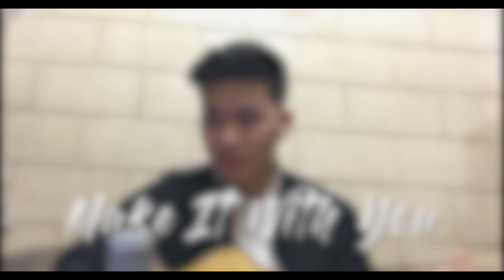Make It With You - Ben & Ben | echo dominguez (cover)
Hi guys! Just want to plug these links. Thank you so much!